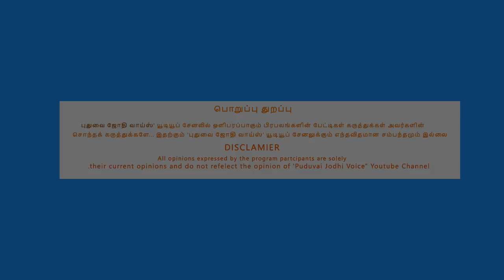Rotary Club | KurunKadugal Project | Rotary club of Pondicherry PORT